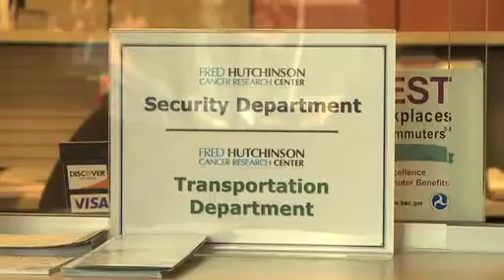Security Management | University College at the University of Denver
Alumnus Mike Kolatski discusses his experience at University College at the University of Denver in the Security Management program.